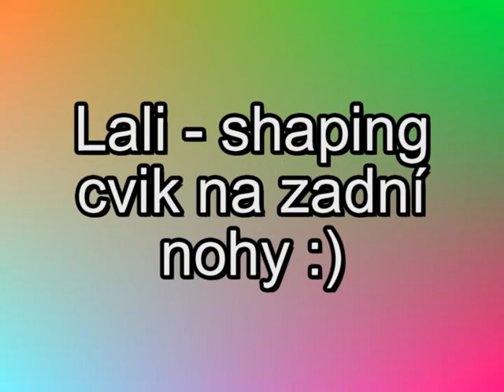Trénink srpen 2012 - celá smečka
Sestřih ze dvou srpnových tréninků :)